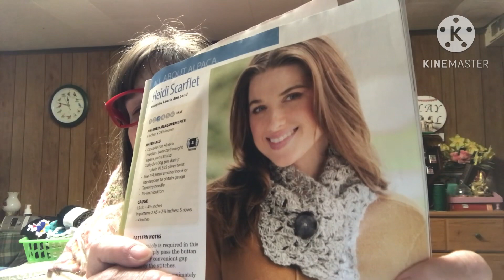Finished Objects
Easy crochet hat tutorial by @BAGODAYCROCHET